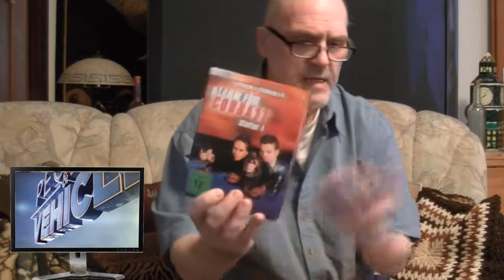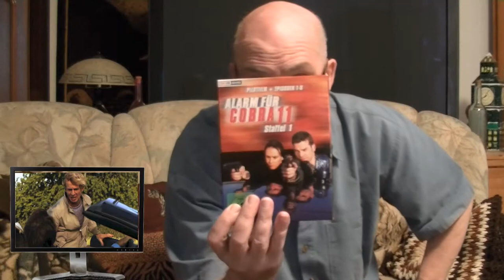Cobra 11 Fan Club Erinnerungen ab 1996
Neu ab 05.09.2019 die neue Staffel und wir Erinnern uns ab 1996 mit Semir Gerkhan.. und seinen Kollegen auf der Autobahn..